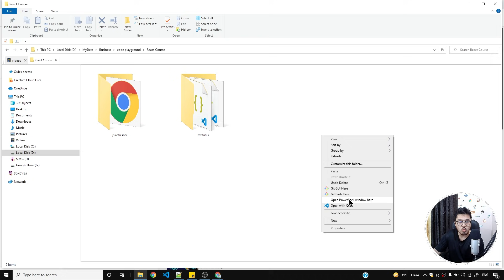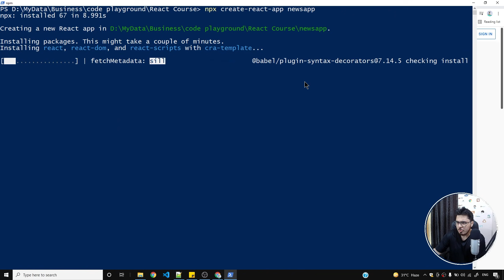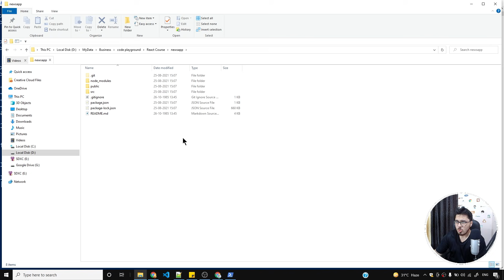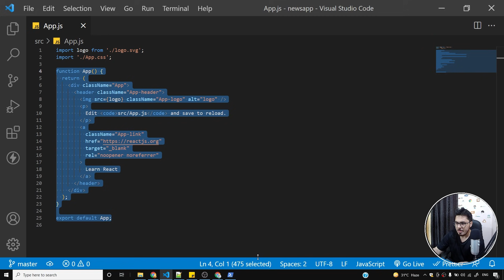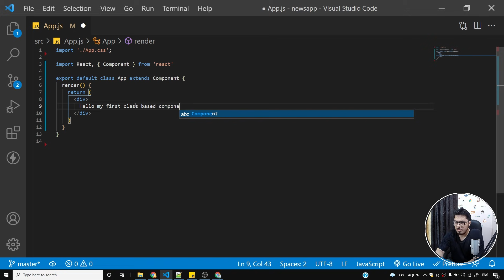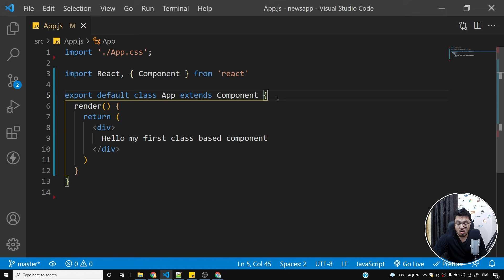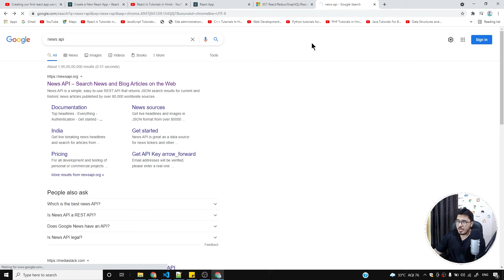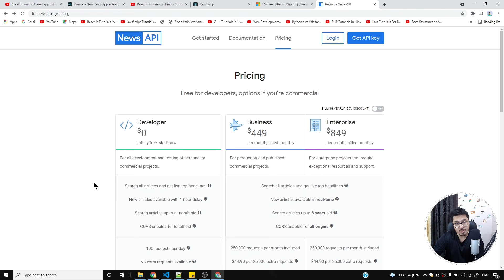Project 2 Setup + Introduction to Class based components | Complete React Course in Hindi #22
React class-based components: In this react course, we will see how to learn react using projects.
This is going to be a project-based course full of real-world react projects. In this video, we will learn about class-based components in React